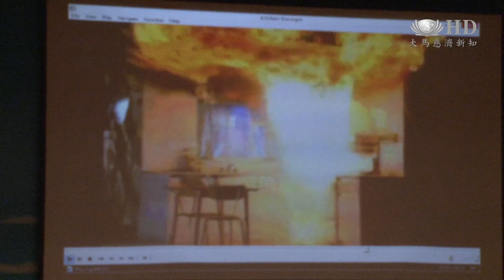消防員到訪慈濟園區 小朋友學習逃生概念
2015年4月24日，馬六甲靜思堂園區舉行一年一次的消防演習，為了讓職工和大愛幼兒園的學生學習如何疏散逃生，運用滅火器，加強他們對發生火災時的應變能力。

大愛幼兒園學生 鄭舒文：（發生什麼事了）著火。
急忙逃離課室，馬六甲大愛幼兒園學生，跟著老師，緊張逃生。
大愛幼兒園老師 孔玥力：火災發生的時候，我們要緊急的，就是要逃命，他很棒，他們都逃得很快。.

消防英雄來到慈濟園區，不是災難現場，而是一年一次的火警演習，加強職工和小朋友對火災的應變能力。
消防官員 莫哈末蘇菲安：在兩分鍾裡，老師已經把所有學生成功地離開火災現場。

大愛幼兒園學生 黃思敏：快點跟老師一起跑，不要自己亂亂跑，等下妳會被火燒到。

戰戰兢兢，拿著滅火器，小朋友雖然怕火，卻勇敢把火撲滅。
大愛幼兒園學生 黃思敏：(所以妳現在不怕火)

戶外體驗，戶內教學，讓他們在火災發生時，有了求生知識。
大愛幼兒園學生 賴妍杉：火不會向下，會向上，火在上面，(然後)，所以要去爬，如果火在我們的衣服上面要滾。

兩個小時的消防培訓課程，讓全校137位師生加強安全意識。

大愛新聞 鄭幃崙 鍾健明 馬來西亞 馬六甲報導